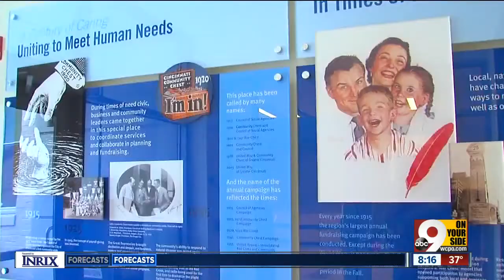How United Way's 'wrap-around services' let people lift themselves out of poverty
The United Way has a new goal to help lift 10,000 families out of poverty by 2021. A big part are "wrap-around services," including transportation, child care and professional clothing. WCPO's Lucy May explains.